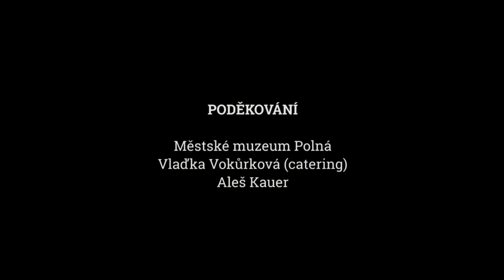HDJ - Škola základ života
Horácké divadlo Jihlava
Jaroslav Žák, Hana Burešová: Škola základ života
971. premiéra: 8. prosince 2018

režie Martin Tichý j. h., dramaturgie Barbora Jandová, scéna Pavel Borák j. h., kostýmy Markéta Sládečková j. h., hudba Mário Buzzi, pohybová spolupráce Tomáš Rychetský a Denisa Musilová, představení řídí Petr Pazourek j. h., napovídá Eva Finková